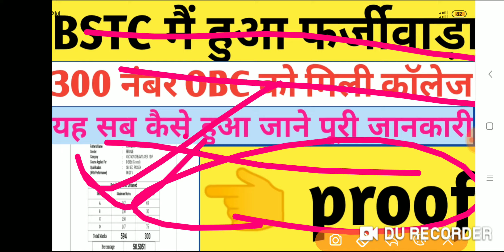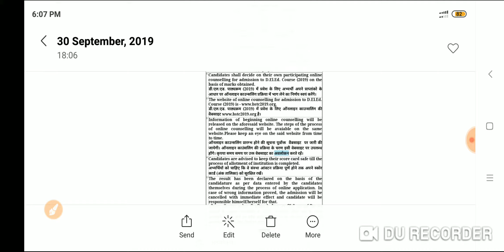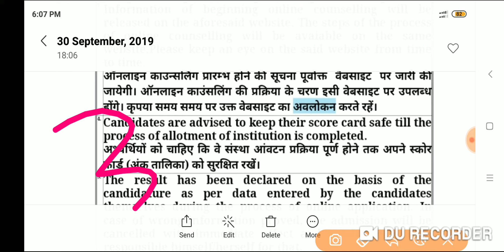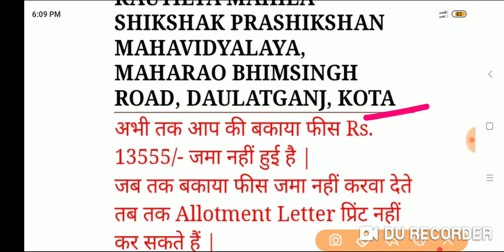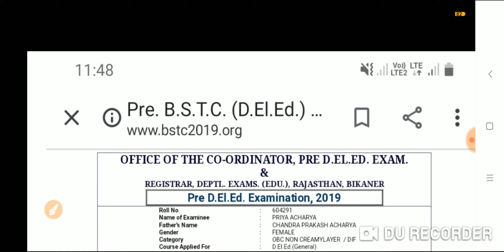BSTC मैं हुआ फर्जीवाड़ा | 301 नंबर पर मिली कॉलेज | संपूर्ण जानकारी With proof